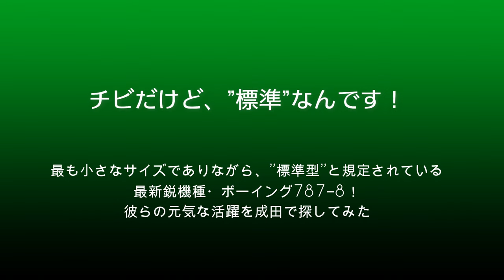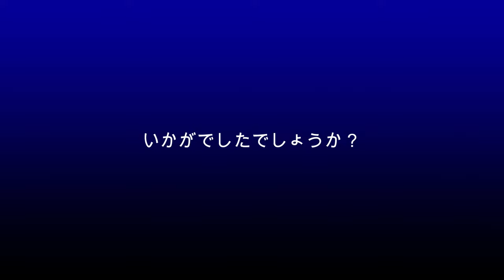【成田空港】ちょいと小粒で地味だけど絶妙な名機！最新鋭ボーイング787の”標準型”ボーイング787−8の姿を成田で探してみた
ボーイング747”ジャンボ”やエアバスA380などといった超大型機が今もたくさん飛び交っている成田ですが、そんな中でも最新鋭の中型機であるボーイング787の存在感は、年を追うごとに大きなものとなっているように思います。
そんなB8シリーズの中でも、やはり最も頻繁に姿を見掛けるのは、本来”長胴型”に区分されている787-9！その生産機数からいってもサイズ構成から見ても、むしろこちらの方が”標準型”といってもいいくらいですものねぇ。ところが、実際にはひと回り短いボーイング787-8の方が”標準型”！通常、長さの違う派生型が3種類以上生まれてくる場合、たいていは真ん中のサイズの機種が標準型となるものなのに、いったいこれはどうしたことなのでしょうか？おまけに、とりあえず姿自体は見ることができるものの、789に比べるとどうしても地味な印象を拭えない788・・・。これってなんだかちょっと可哀想ですよねぇ。
そこで今回は、そんな788こと、ボーイング787−8に思いきりフォーカスを当ててみることにしました。なぜ、最も短胴な派生型なのに”標準型”とされているのか？そして、どんなエアラインが成田へ飛ばしてくれているのか・・・？今回はゆっくり、そしてじっくりと、この”かわいい名機”を眺め尽くしてみたいと思います。